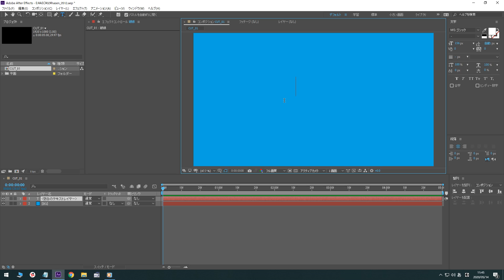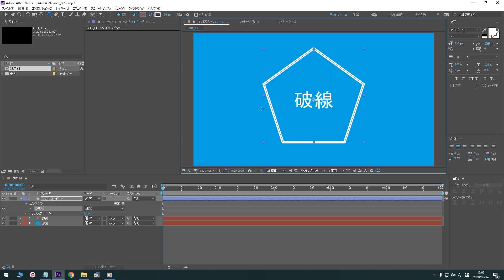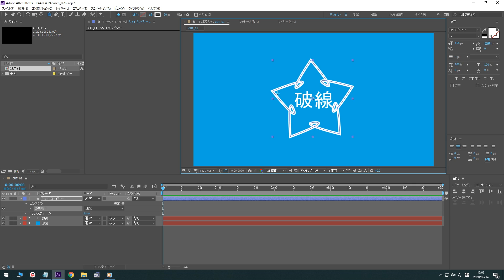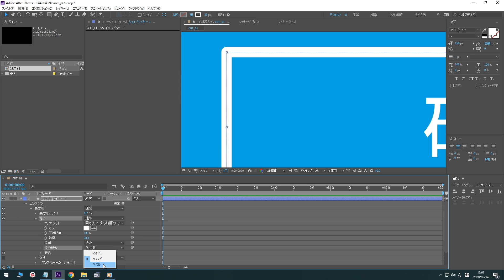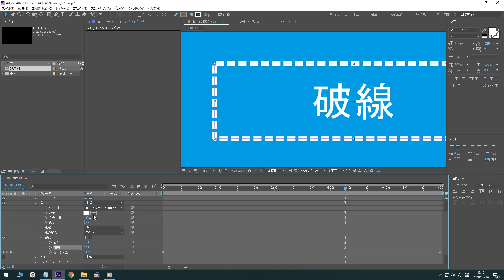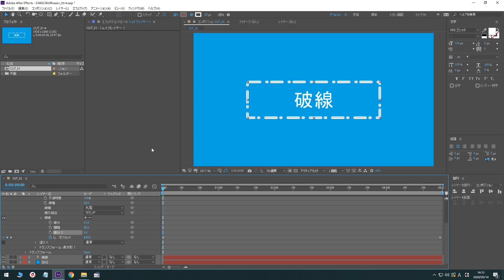【After Effects】シェイプツールと破線のアニメーションの説明【初心者】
この動画は、書籍「プロが教える! After Effects モーショングラフィックス入門講座 」の中で説明しきれなかった細かい部分を、TORAERA ADの鈴木が実演解説を行います。今回はシェイプツールと破線のアニメーションについて解説しています。

After Effects初心者で、基礎からを知りたい方はぜひご覧ください！

この動画は、書籍のSection 1-3
「1時間でわかるアニメーション制作の基本」の内容がベースになっています。